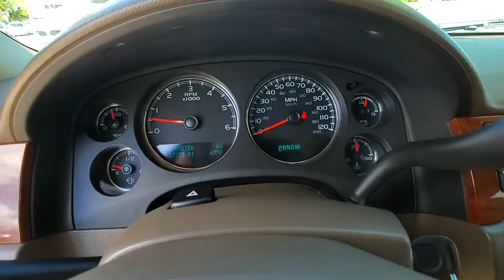2013 Chevrolet Tahoe Port Richey FL PT307444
2013 Chevrolet Tahoe LT

11613 U.S. Highway 19 N

Recent Arrival! Priced below KBB Fair Purchase Price! Odometer is 37619 miles below market average! light cashmere dark cashmere Cloth.Black 2013 Chevrolet Tahoe LT RWD 6-Speed Automatic Electronic with Overdrive Vortec 5.3L V8 SFI Flex Fuel Iron BlockAll Trades Accepted! Come experience the LO-key approach to car sales! Guaranteed Credit Approval!Awards:* JD Power Initial Quality StudyReviews:* If you like the look and feel of a big, heavy truck and you have to transport hordes of kids plus the camper trailer to put them in, the 2013 Chevy Tahoe SUV makes a great choice. Source: KBB.com* Smooth V8 engine; supple ride; stout towing capacity; good fit and finish; can seat up to nine. Source: Edmunds